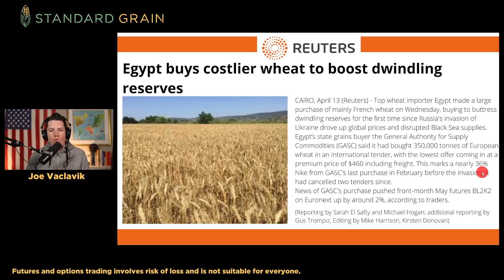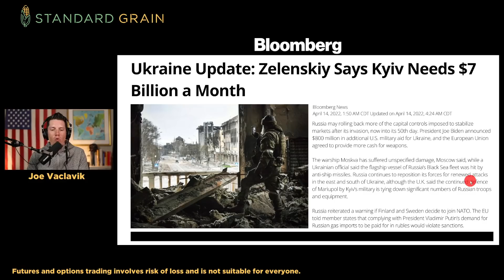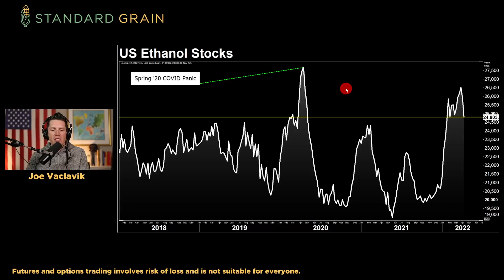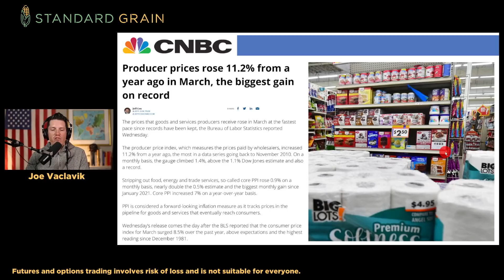Putin's Real Price Hike: WHEAT